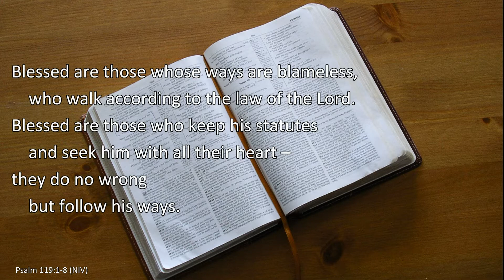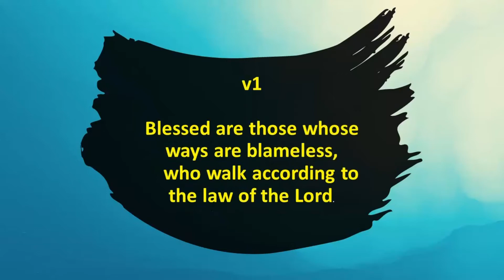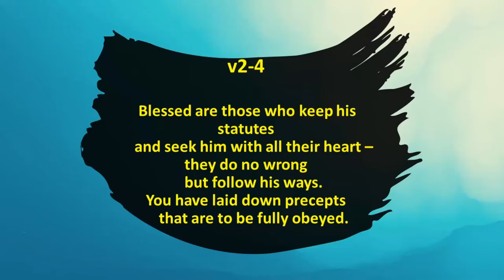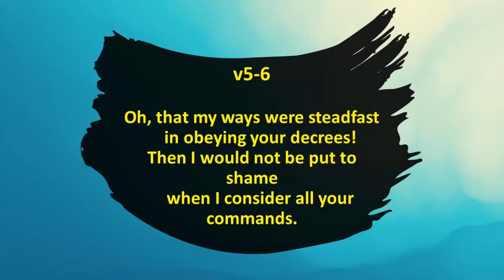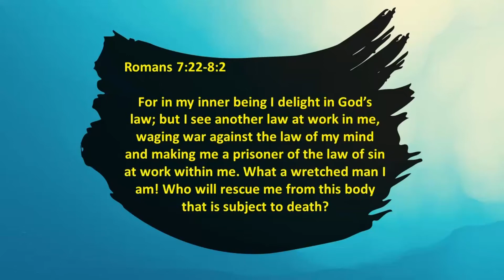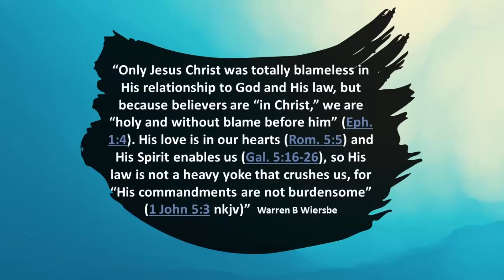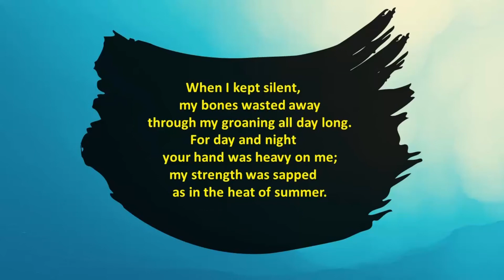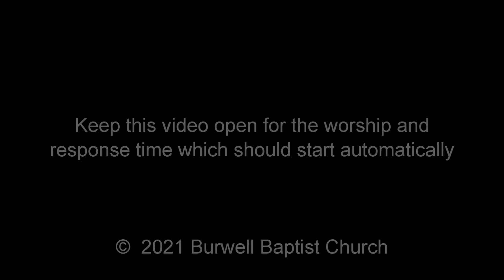28 February 2021 Part 2